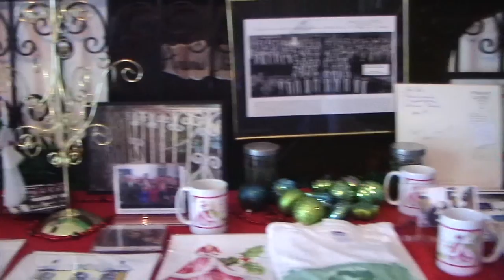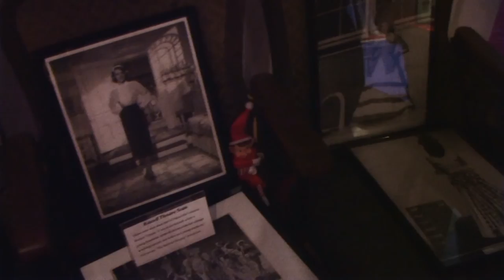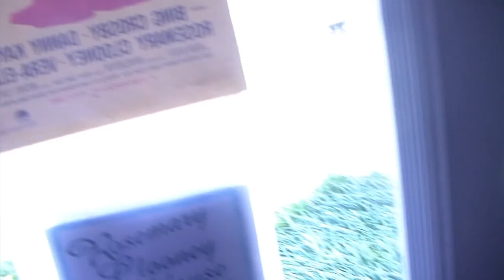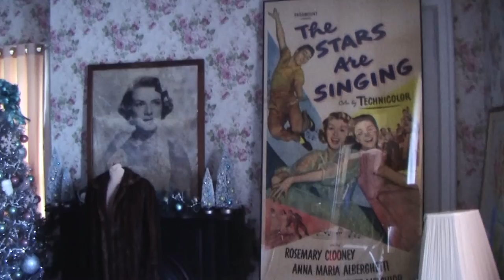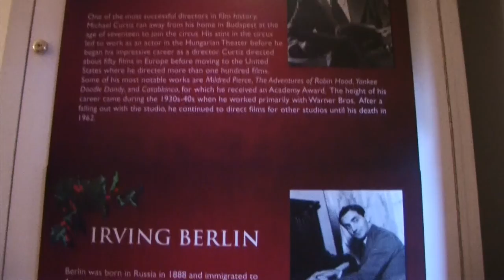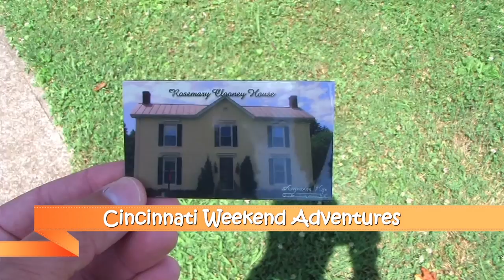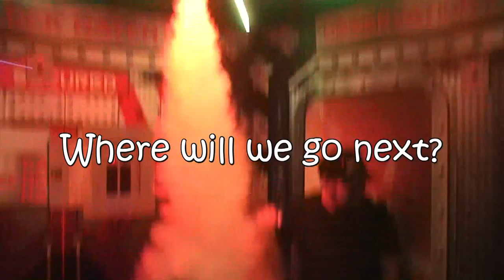Rosemary Clooney's House: Exclusive Tour of the late Celebrity's Residence"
The late Rosemary Clooney's house is featured in this episode